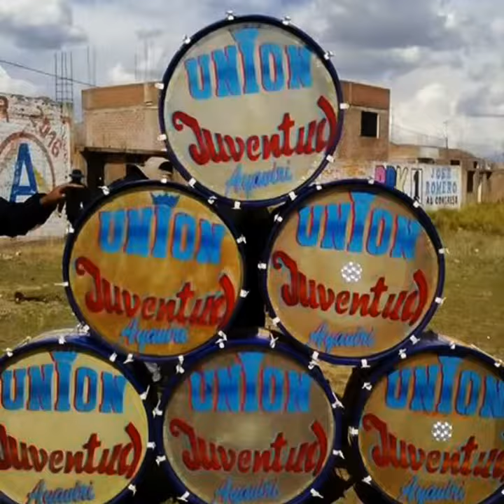Banda unión Juventud de ayaviri-2017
DESDE LA CIUDAD DEL KANKACHO CULTIVANDO EL FOLKLORE PUNEÑO CON JUVENTUD, RESPONSABILIDAD Y PROFECIONALISMO." Unica Y Espectacular Union Juventud - Ayaviri"Contactenos al Cel.951951831 Cel.931833154 Cel.951868659 Cel.95131339